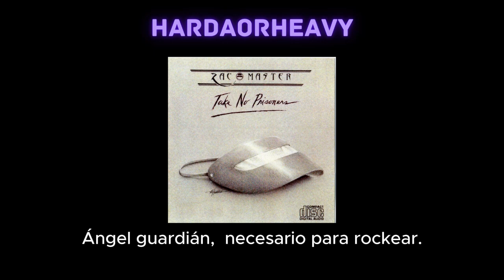Zac Master - I Need To Rock subtitulado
I DON'T HAVE COPYRIGHTS OF THIS SONG